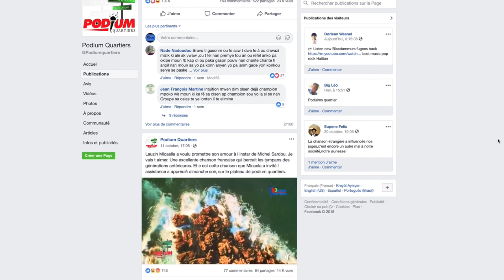ekip Podyòm katye a te òganize kèk seri odisyon. Ann viv ansanm kijan sa te ye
Te gen 284 jenn fi ak gason kite soti nan tout kwen nan peyi a. Tankou: Akayè, Gonayiv, Okay, Senmak, elatriye. Pou arive jwenn 36 kandida pou fè show televizyon yo, ekip Podyòm katye a te òganize kèk seri odisyon. Ann viv ansanm kijan sa te ye